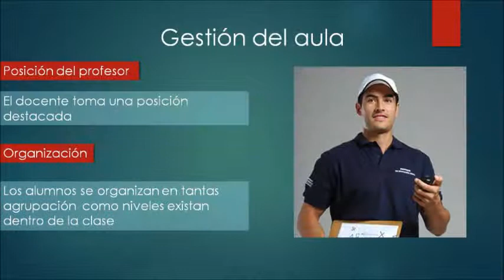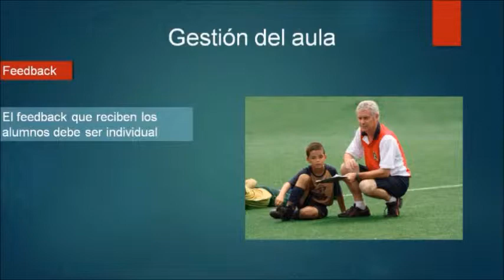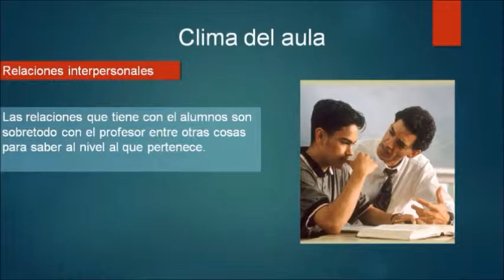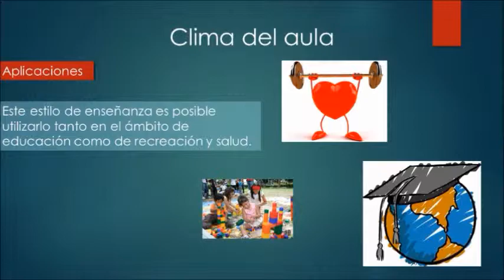Enseñanza Programada Voleibol